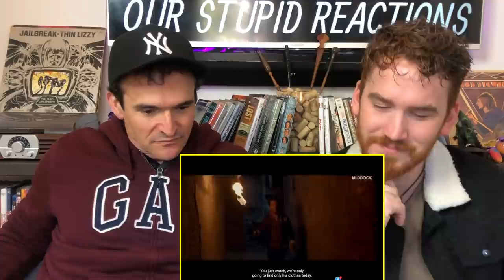STREE | Trailer REACTION!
Here is our reaction to Stree Trailer!!

HANOZ NAVDAR, ARKAPRAVA PRAHARAJ and Arkanath Pathak!!!